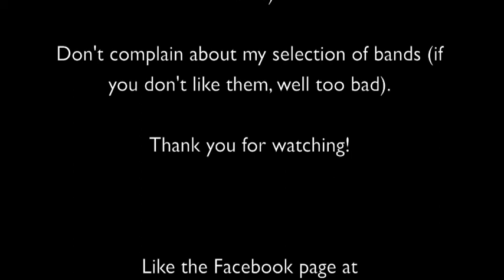The Female Vocalists of Extreme Music Pt. 44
Jinjer - Tatiana Shmaylyuk
Kells -- Virginie
Reaching Hand - Sofia
Jurassic Jade -- Hizumi
Runhild Gammelsæter - Runhild Gammelsæter
Seeds of Iblis -- Anahita
Children's Lie -- Nicole K. (and Robert W.)
Tura Satana -- Tairrie B
Imber -- My
Homicidal Retribution -- Em

*NOTES*
- Just thought that I'd specify that the track for Runhild Gammelsæter is in fact from her solo project.  You may know her better from her work with Thorr's Hammer and Khylst, but (obviously) this is a completely separate project.  She doesn't have a logo, so I just created a simple text one (aka this is not in any way an official logo).
- For Seeds of Iblis, the reason I chose to only put their logo is that there are no real photos of the band.  Being from Iraq, the band has decided to not disclose any photos, and I respect that.  A friend of mine has dealt briefly with Anahita and can confirm that she is a real person.
- Tura Satana was formerly known as Manhole

For up-to-date news on this series, like the Facebook

I also now have a Tumblr where I'm building up a database of all the bands featured in this series thus far.  There you will find additional information about each band (country, genre, links, info about previous female vocalists, etc) and a search option.  Follow it here: